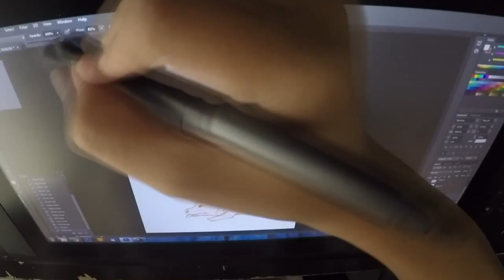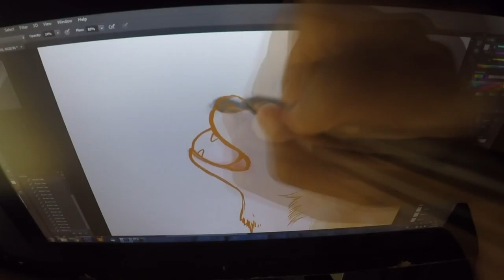Sketch Book T-shirt Series Corgi Jump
Present Vdo T-shirt Chapter one Sketch Book Series
Art is Created by Thai Aritist "Preau"

If You What to buy T-shirt Pls Click link We Free ship Worldwide.

Thank